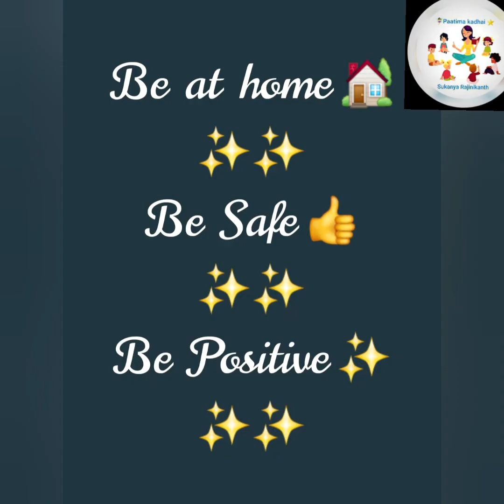Kadhai Neram | Tamil | Manickavasagarkathai part1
StoryTime#Paatima kadhai#

*S,It's time to make use of this lockdown effectively 💖 *Be. Creative ✨Stay Positive*✨

U can watch our previous activities from the following links